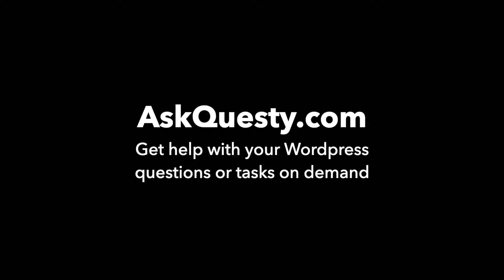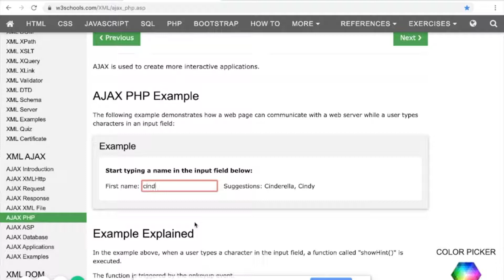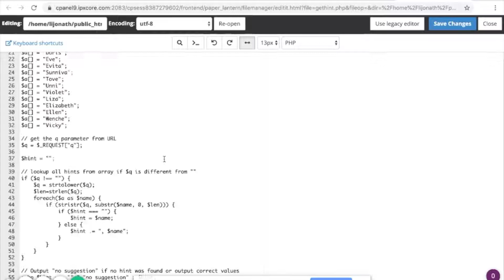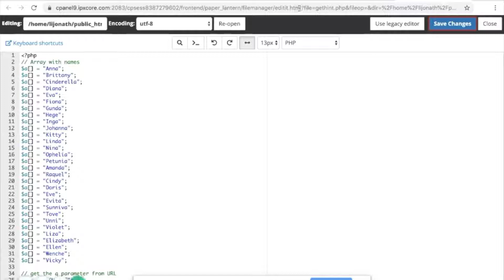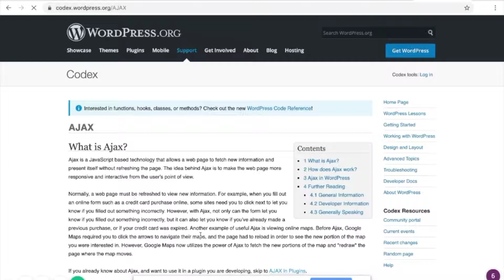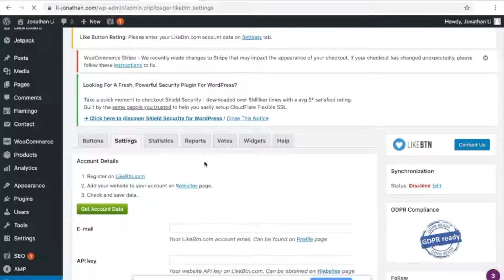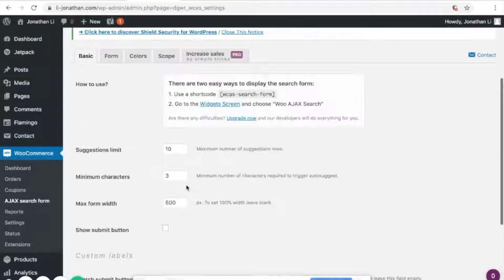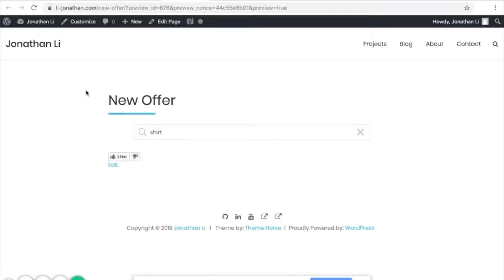AJAX In WordPress | Wordpress Tutorial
Was this helpful? Ask your Wordpress questions now

This is a Wordpress tutorial on how to use AJAX in WordPress.

You can hire us to help you with your Wordpress questions or tasks

Our service is:

On-demand:
   Get help the same day
Affordable:
   Most answers cost only $5 - $25
Top quality:
   Screen recorded video tutorials by Wordpress experts